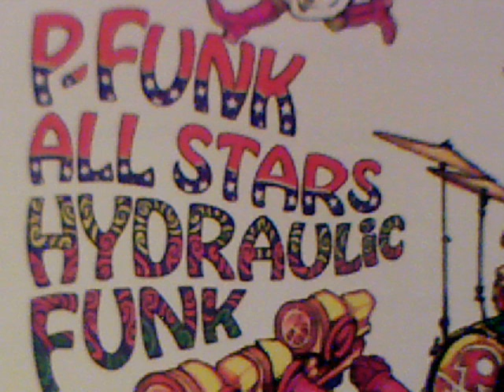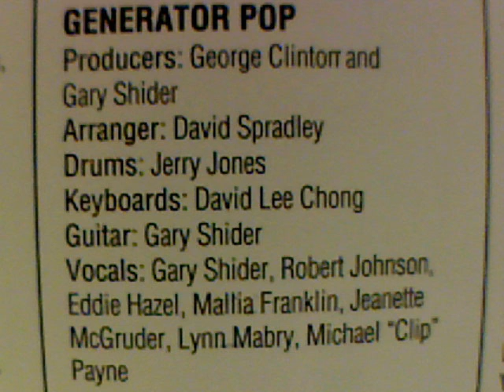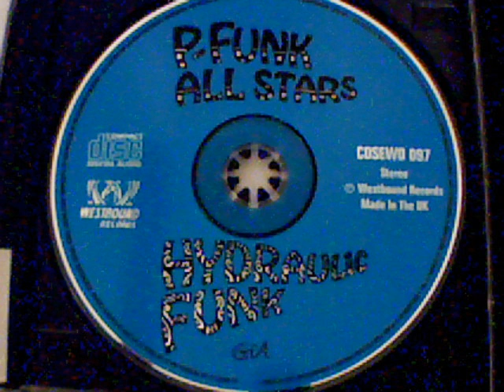P-FUNK ALL STARS - generator pop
from: P-Funk All Stars - Hydraulic Funk - 1995